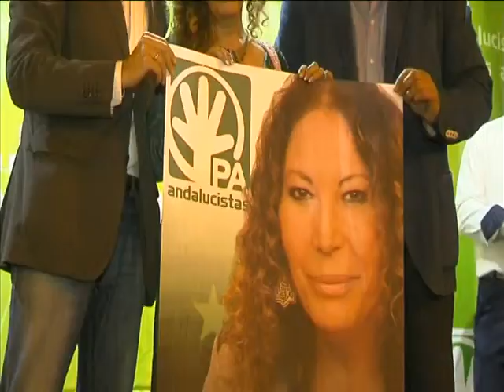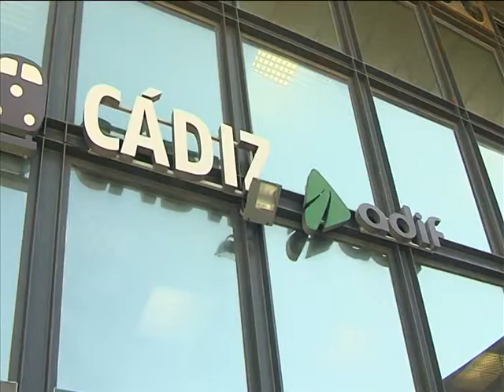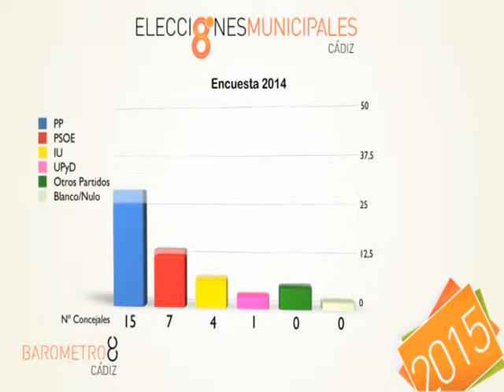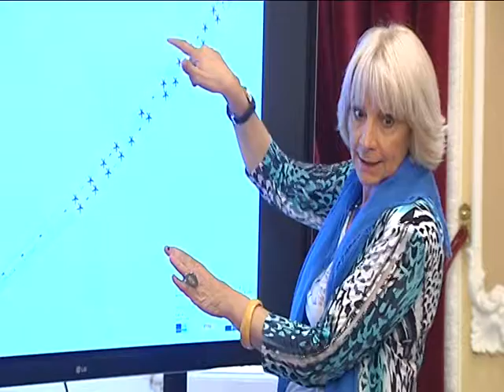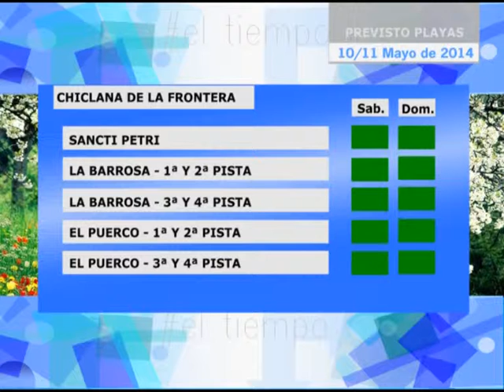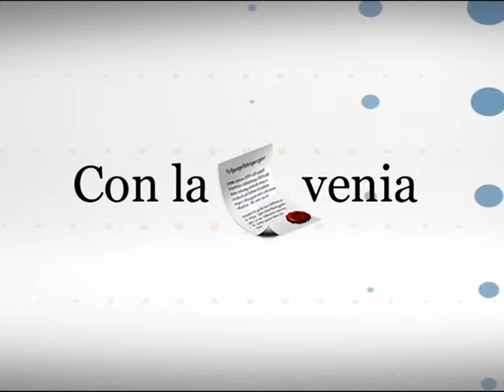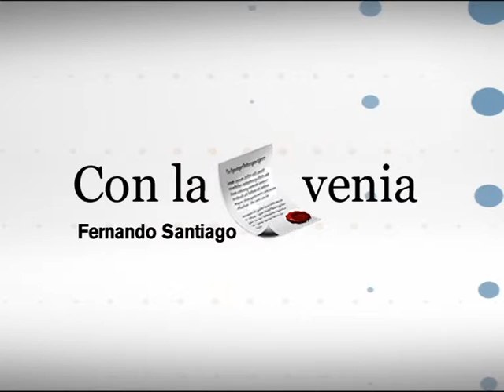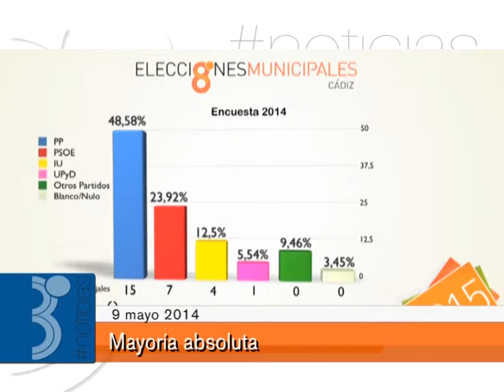Servicios Informativos de 8 Cádiz con Ana Zambrana 09-05-14